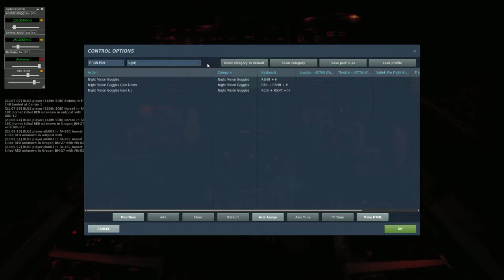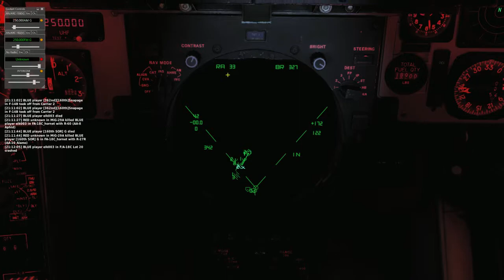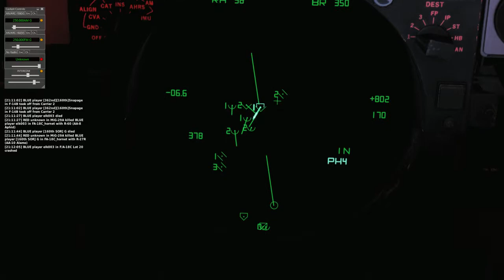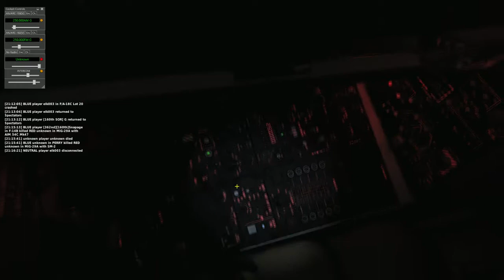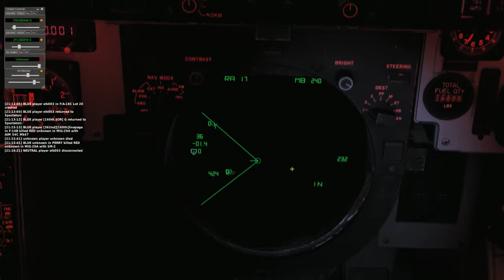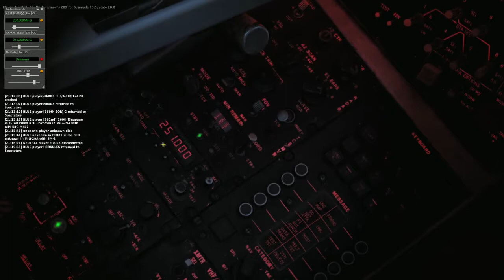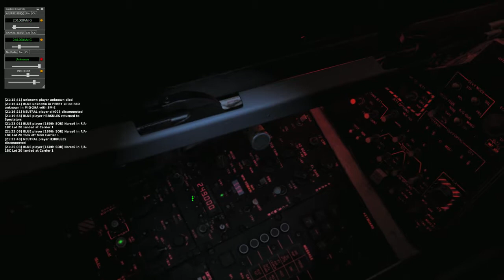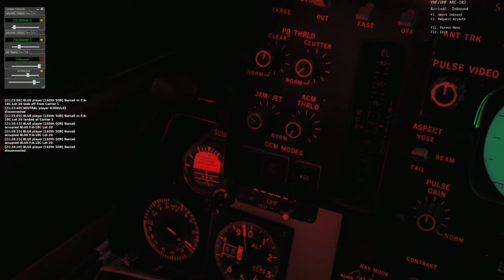160th F-14 RIO Night OPS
Nighttime RIO mission